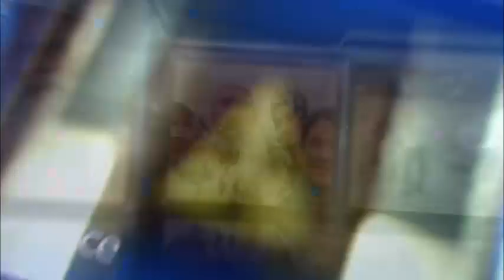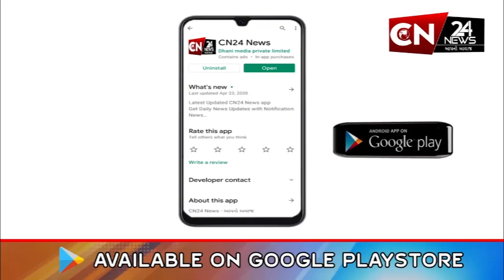અરવલ્લી : મોડાસામાં દ્વારકાપુરી સોસાયટીના ગણપતિનું વિસર્જન કરાયું